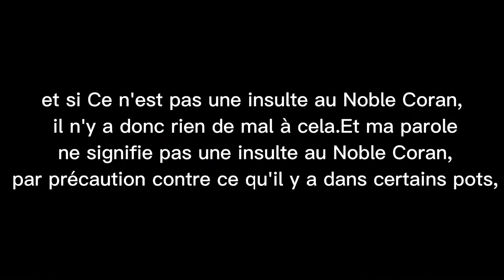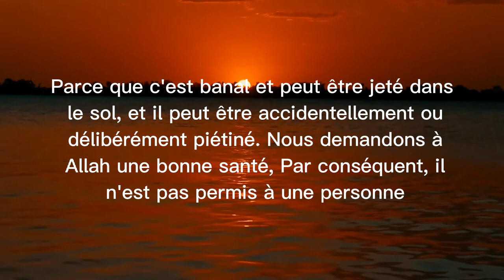l'utilisation de l'eau ou de l'huile coranisėe pendant en période de règle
question :
M'est-il permis d'utiliser de l'eau ou de l'huile coranisėe pendant l'excuse mensuelle ? Est-il permis de lire le coran sur des crèmes telles que la vaseline et autres ?
la réponse de l'érudit cheikh Saleh el uthaymin rahimahou Allah.